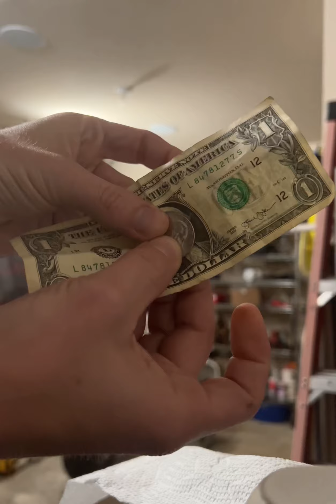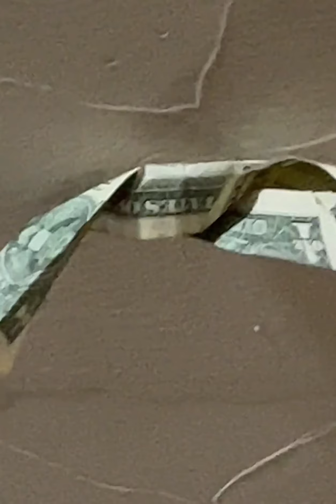Ever stuck money to the ceiling?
Magic trick. Throw money at the ceiling it’ll stick.  Skip to the end if you don’t want to see me folding $1 😛